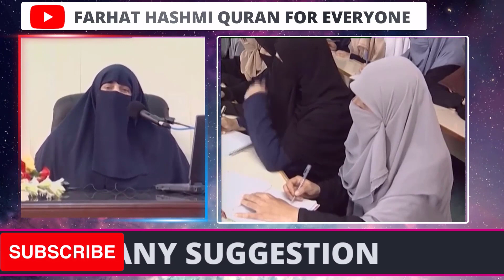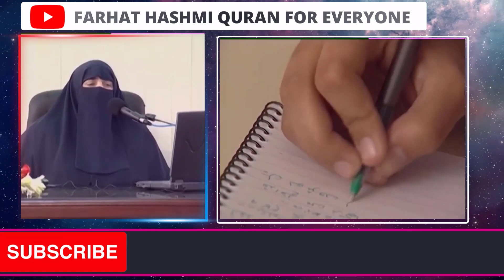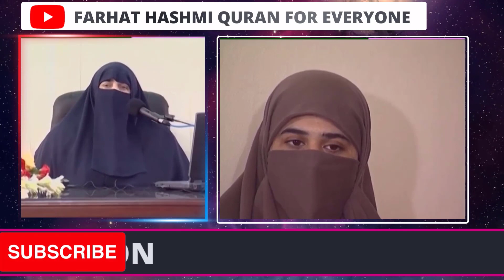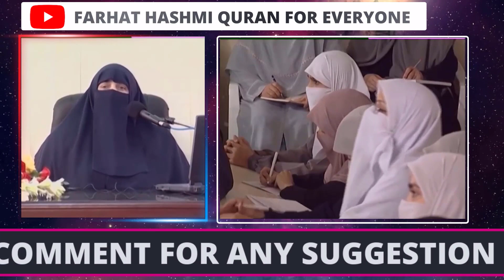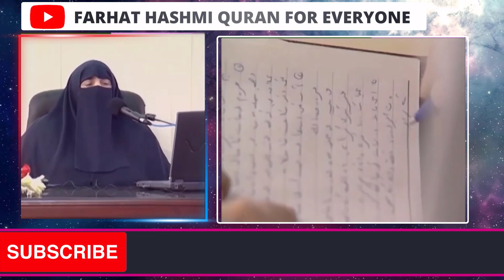Kal Ki Tayyari Aaj Karain | By Farhat Hashmi